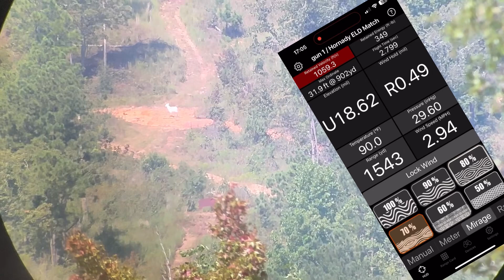Level 2 students at Barbourcreek today shooting out to 1699 yards with a 6.5 Creedmoor ￼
Using the Eagle Ballistics app and James Eagleman‘s wind technique ￼